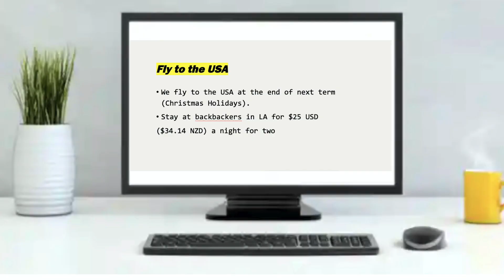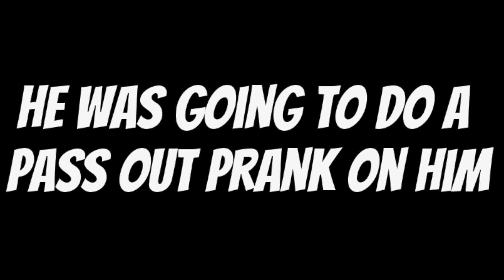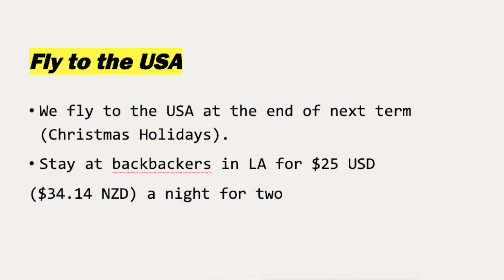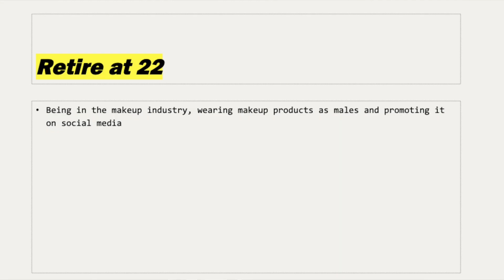Proposing The Most UNREALISTIC Business Idea Prank!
In todays video I did the proposing the most unrealistic business idea prank!